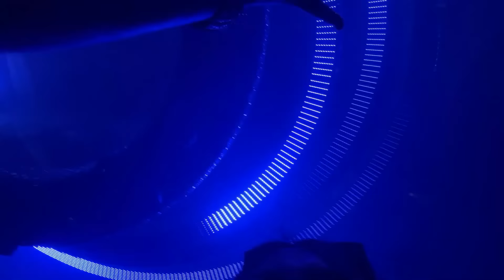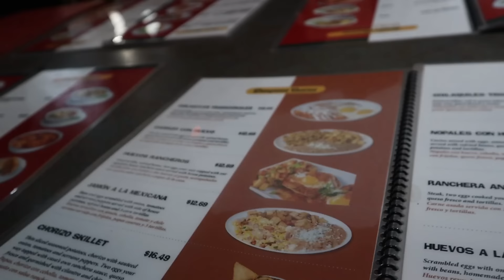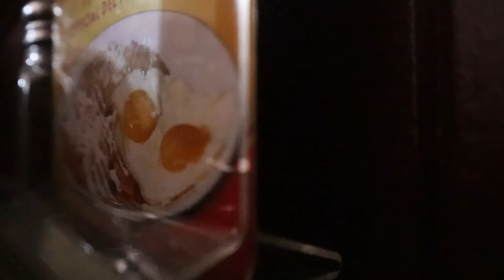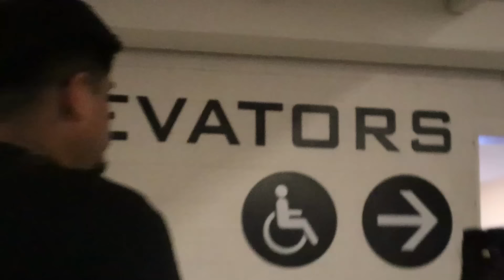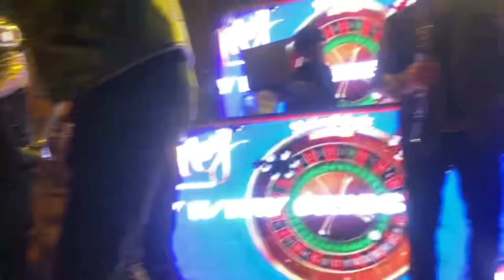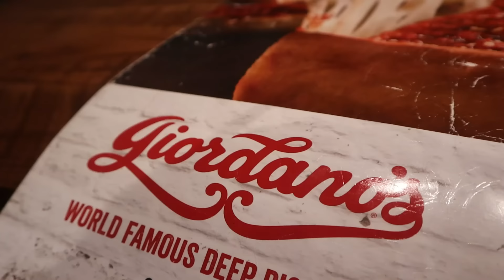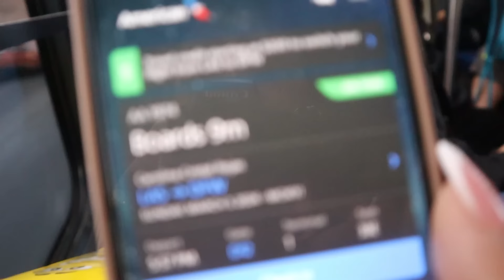TODO ESTO PASO‼️ ME DEJO 💔| Vlog *Las Vegas* - carolina cristal